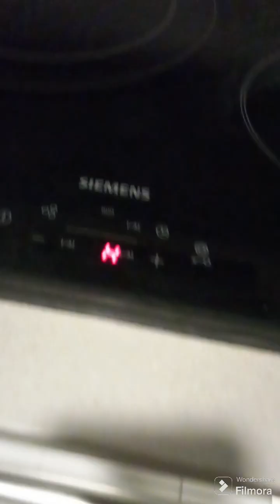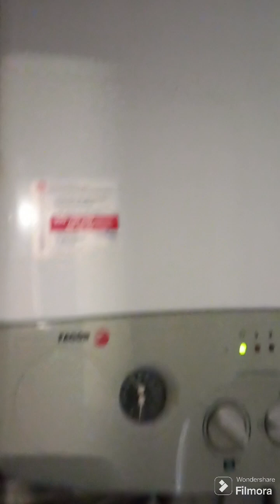आईये आपको बेटी के फ्लैट की सैर कराऊँ | Barcelona | Europe day 1 | Europe Tour Part 5